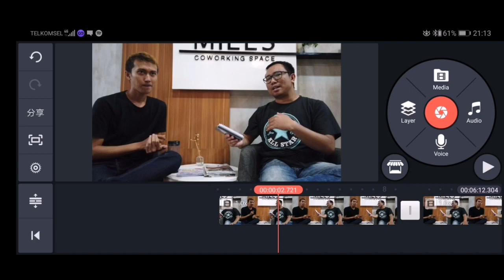Bincang Seru ; Podcast Invasion di Makassar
Holaaaaa. Kali ini disesi interview, ada bincang seru dengan N Firmansah, seorang blogger sekaligus penggiat podcast di makassar.